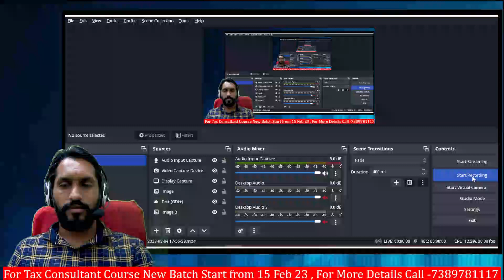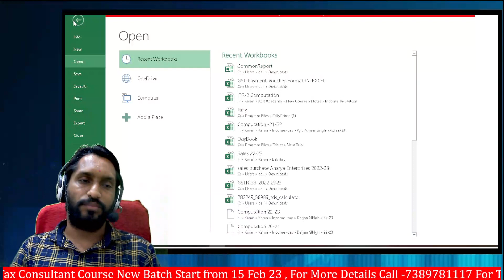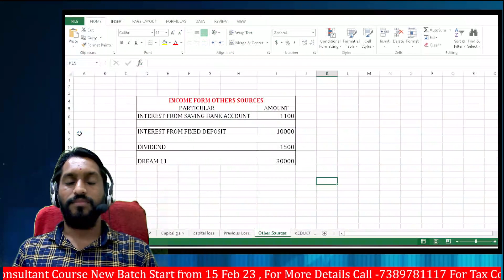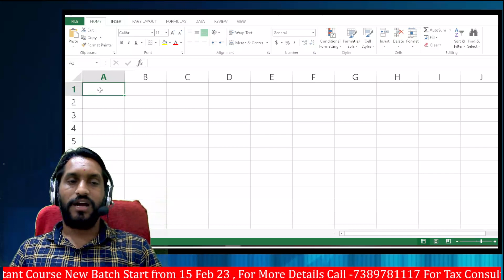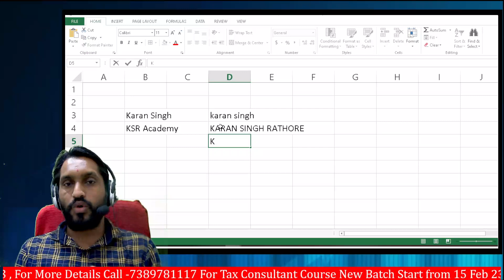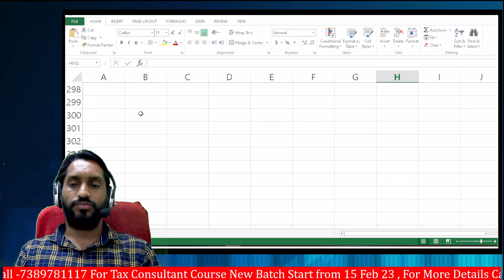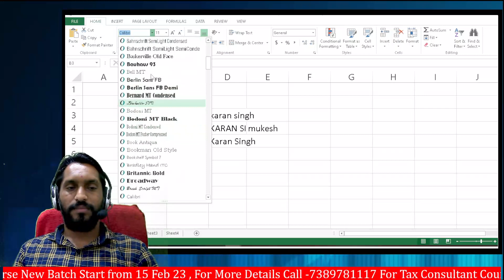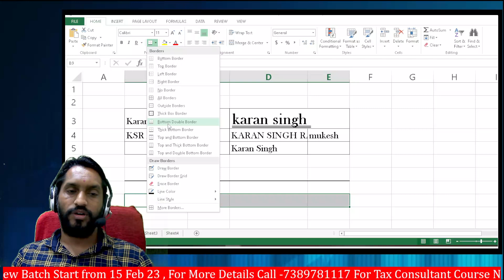Excel Tutorial for Beginners in Hindi - Class -1 Introduction of Excel | Excel 2016| KSR Academy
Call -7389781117